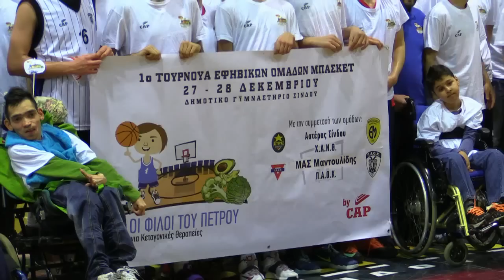ΟΙ ΦΙΛΟΙ ΤΟΥ ΠΕΤΡΟΥ